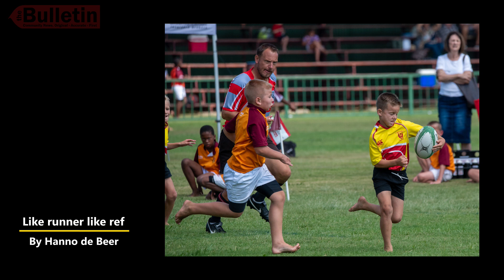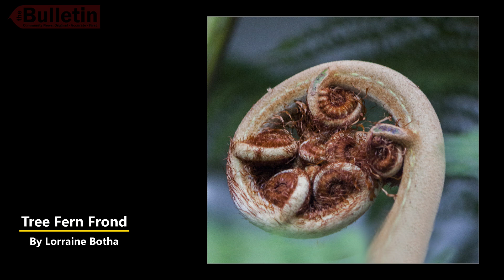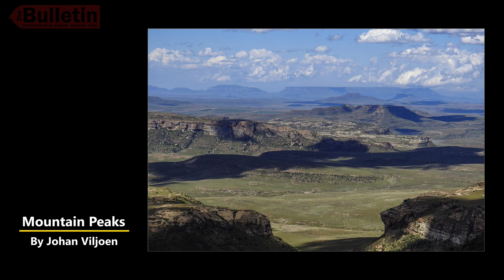Photography Club April 2023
Join the Sasol Highveld Photography Club.

Are you a photographer? Good or Bad?
Would you like to mingle with your peers?
Then this is the place to be.

Contact Hanno de Beer for more info at 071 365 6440